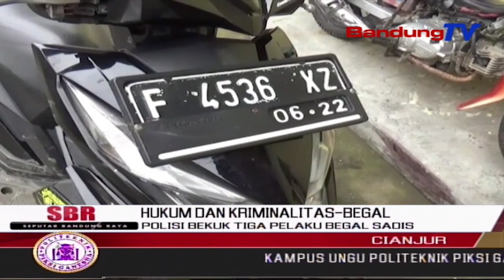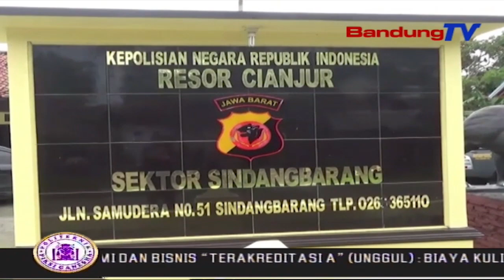Polisi Bekuk Tiga Pelaku Begal Sadis | SBR | BANDUNGTV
SBR | BANDUNGTV | NIKEN PRATIWI | Jajaran RESKRIM POLSEK Sindang Barang Berhasil Membekuk Tiga Kawanan Begal Sadis,Yang Biasa Beropearsi Di Kabupaten Cianjur.Satu Pelaku Diantaranya, Merupakan Wanita.Dari Tangan Tersangka  Polisi Mengamankan Dua Senjata Tajam Dan Senjata Api Mainan